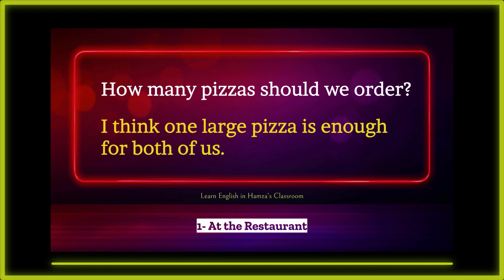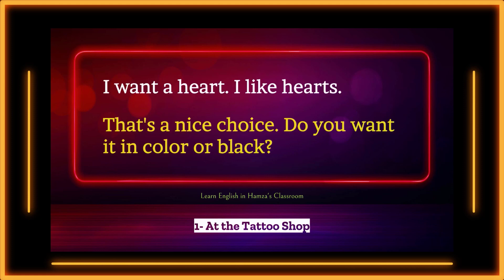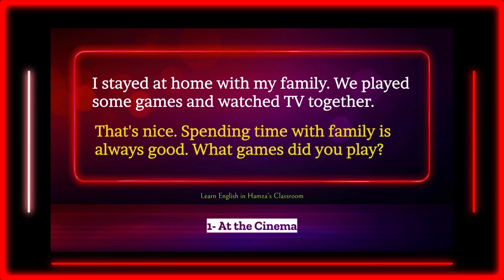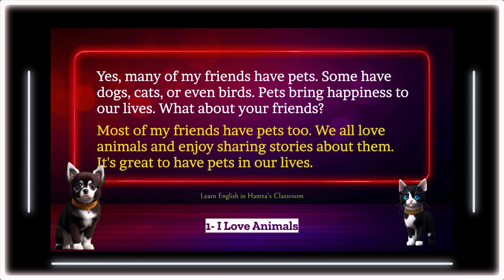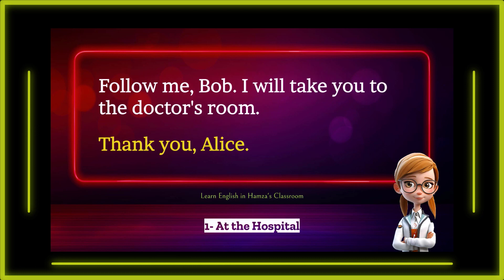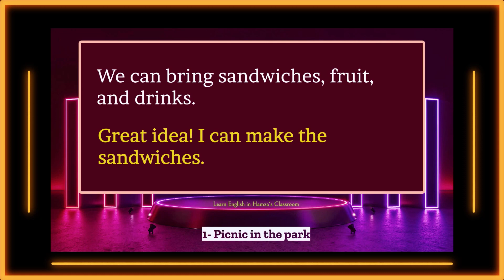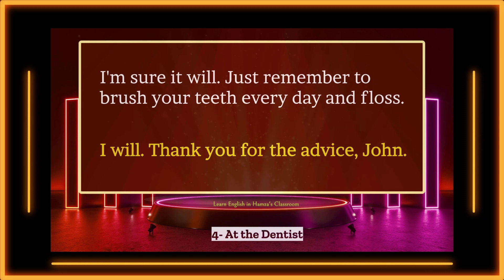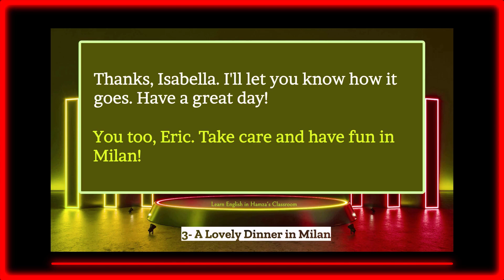Improve Your English (21 Lessons) | English Speaking Practice - English Conversation Dialogues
Practice Speaking English Everyday, Improve Speaking Skills